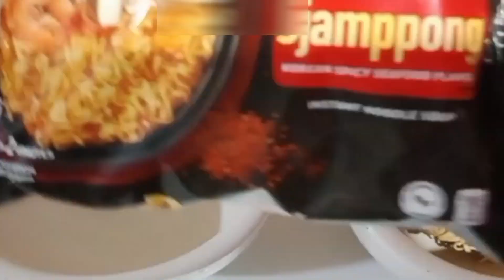Spicy Noodles Challenge with Lanceloth